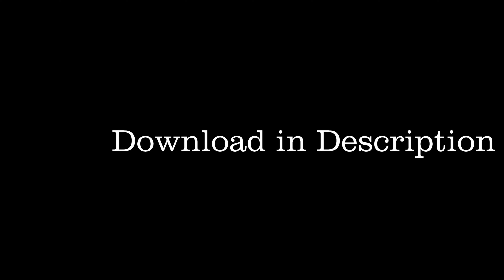We made Moorhuhn in Minecraft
Booack? Bock! This is Moorhuhn in Minecraft with one guy and a gun, loads of chickens (Grouse) and even more fun! The only challenging part is aiming at those little beasts and shooting. We also guarantee that the shown animals in game are virtual only, no real animal got hurt! The sounds were recorded by Marvin, he also didn't get hurt...

Play the Minigame on our Server:
Minecraft Java 1.21.1
SERVER IP: skyblocksquad.de

Video made by Marvin and Piet